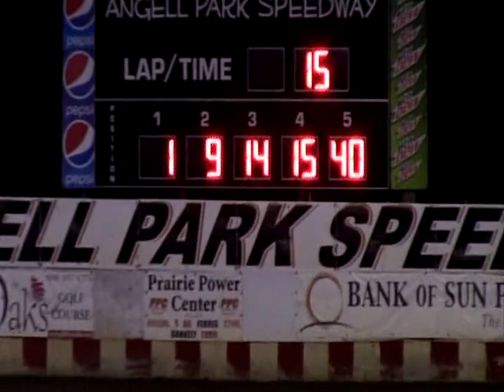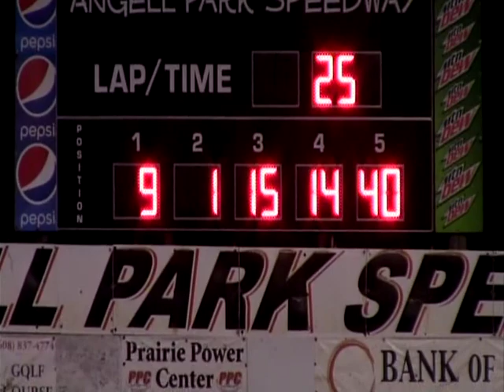KO WINS A THRILLER! Kevin Olson wins at Angell Park Speedway on July 21, 2019!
Legendary midget car driver and Hall of Fame inductee, Kevin Olson, wins at the Angell Park Speedway in Sun Prairie, WI at 68 years young on July 21, 2019! Listen to the crowd cheer for KO! Kevin was tragically killed in a car accident on Feb 11, 2022. The sport will never be the same without him.